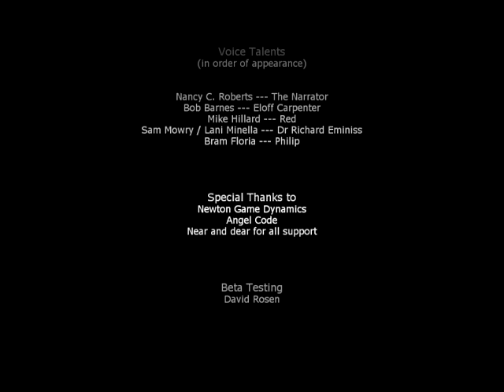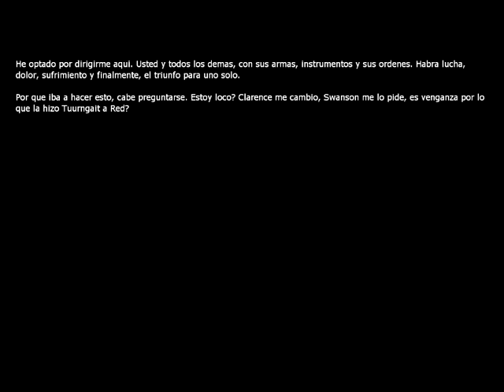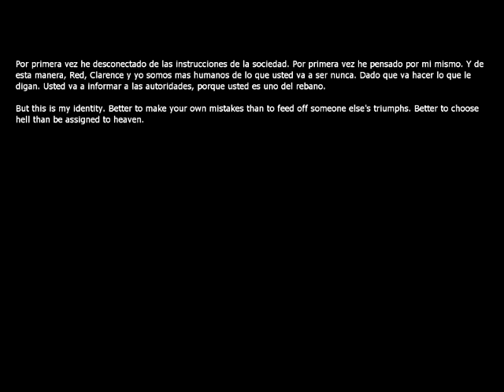Penumbra:Requiem Playthrough parte 3 Final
expansion de black plague, continua la historia donde nos habia dejado en la saga anterior.
juego de frictional games.
son en total 9 niveles asi que son 3 videos en total incluyendo cada video total de 3 niveles,
ahh lo olvidaba, he encontrado TODOS LOS ARTEFACTOS,
parte 3 final